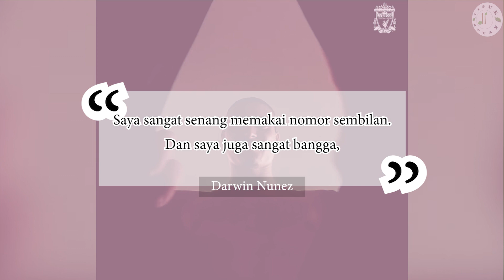9 Pemain Liverpool Nomor 9 Sebelum Darwin Nunez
9 Pemain Liverpool Nomor 9 Sebelum Darwin Nunez

Striker Liverpool Darwin Nunez akan memakai nomor punggung baru untuk kompetisi musim 2023/2024 mendatang. Striker Uruguay itu akan mengenakan nomor 9. Nunez diangkut Liverpool dari Benfica pada musim panas 2022 lalu. Nunez memakai nomor punggung 27 pada musim pertamanya berkarier di Anfield. Untuk menyambut musim baru, Nunez memutuskan beralih ke nomor punggung 9. Nomor tersebut kosong setelah Roberto Firmino meninggalkan klub. Nomor punggung 9 sudah tidak asing untuk Nunez. Pasalnya, dia memakainya saat bermain untuk Benfica.
Sejarah mencatat, ada banyak pemain yang pernah mengenakan nomor 9 sebelum Nunez di Liverpool. Lantas, bagaimana nasib pemain-pemain tersebut?